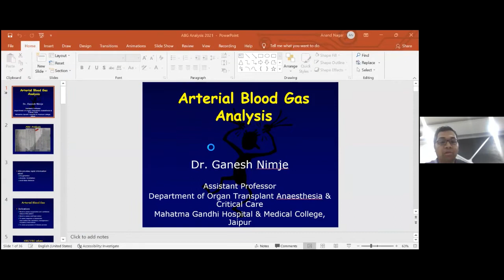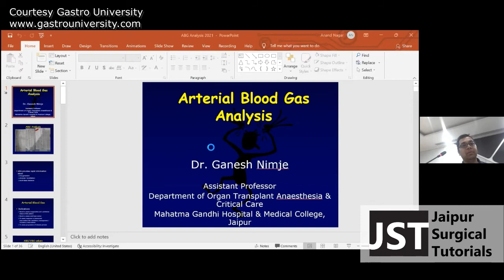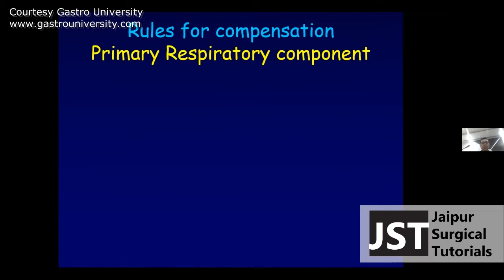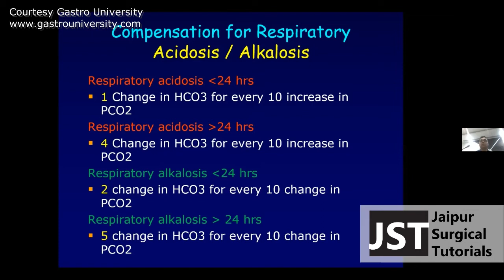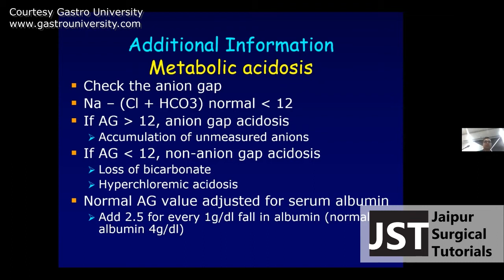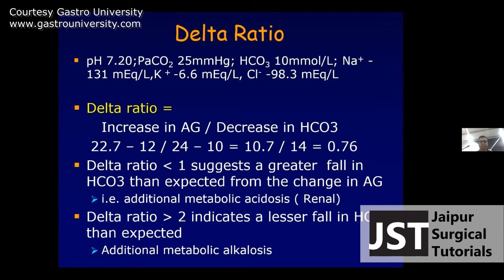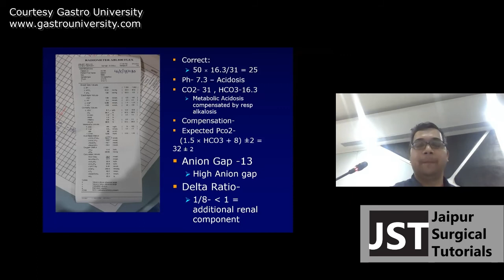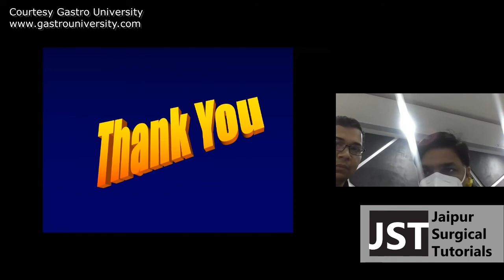Lec-Analysis of ABG-Ganesh Nimje, Ass.Prof Anesthesia, MGMCH-Jaipur Surgical Tutorial,Dr. V.K.Kapoor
Jaipur Surgical Tutorial presents

Topic: Open house discussion on Analysis of ABG

Presenter :
Dr Ganesh Nimje;  Assistant Prof, Transplant Anaesthesia, MGMCH

Faculty :
Prof VK Kapoor;  MGMCH , Jaipur

Time: Dec 10, 2021 Friday at 09:00 AM India